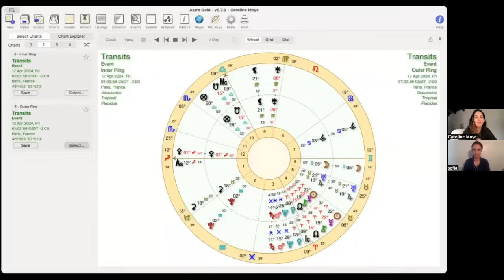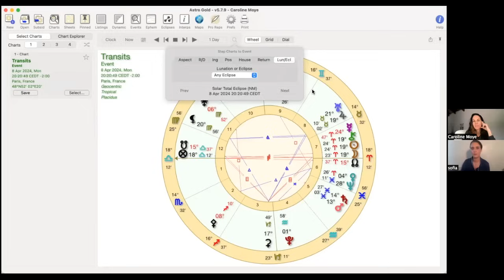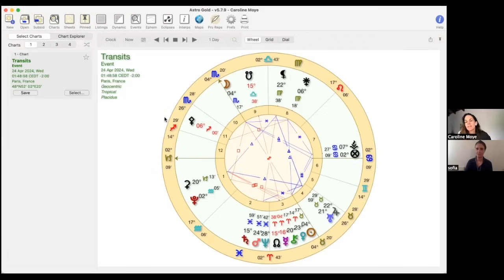Astrologie d'avril 2024: Mercure rétrograde, Éclipse solaire et jupiter/Uranus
Sofia Barao est astrologue archétypale et artiste plasticienne. Son travail de recherche astrologique tente de raccorder les opposés afin d’abriter en soi, une totalité intérieure. Étude, contemplation et arts créatifs font parti de son cheminement personnel. Vous pourrez retrouver son travail de consultations personnelles, cours et outils astrologiques sur son

Caroline Moye - Après des études de Sciences Po et une expérience dans la coopération internationale en Amérique Centrale, l’appel des planètes se fait sentir suite à une succession d’expériences de rêves éveillés au Guatemala. Très vite la lecture symbolique de l’astrologie au travers des mythes et des archétypes est une évidence. Elle se forme auprès de Demetra Georges, pour inclure dans ses lectures les archétypes féminins, qui devient rapidement sa spécialité et sa passion.

Vous pouvez nous retrouver sur nos comptes Instagram respectifs et écouter ce podcast en audio sur SoundCloud, Itunes ou tout autre plateforme de podcasts.